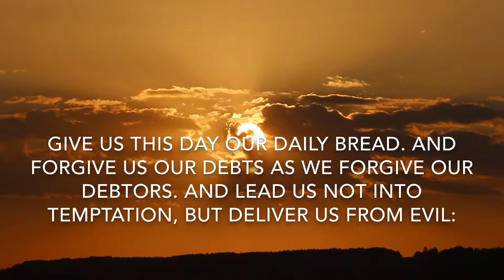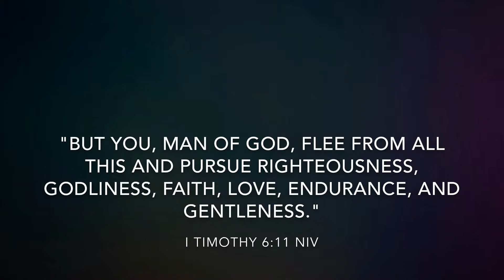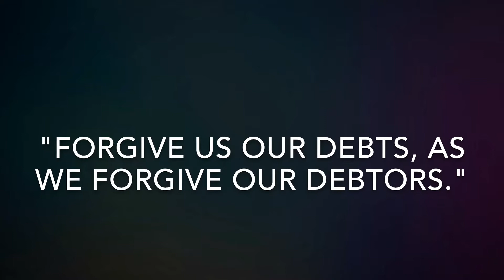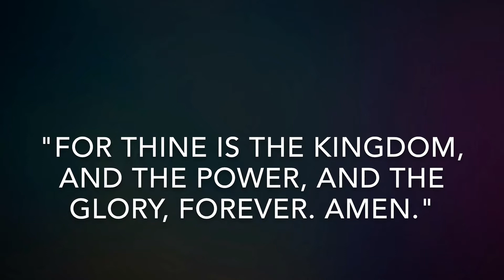The Lord's Prayer, Part II - The Meaning of the Lord's Prayer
In Part Two of this message on the meaning of the Lord's Prayer, Pastor Kevin Patterson talks about forgiveness, avoiding temptation, and surrendering to God.